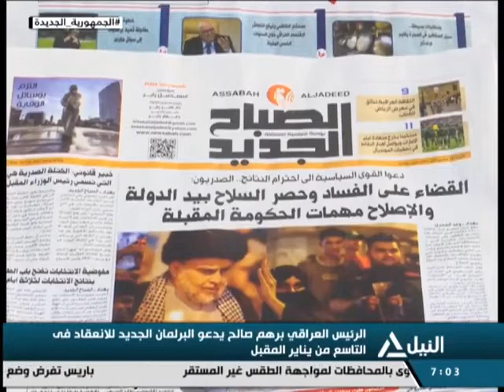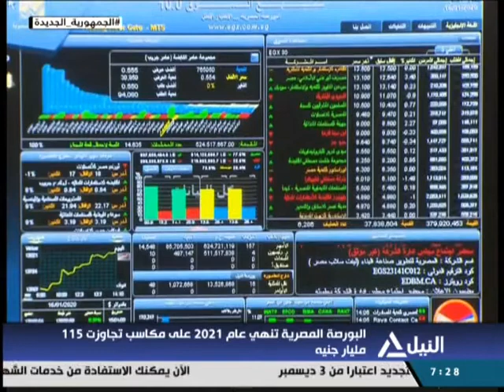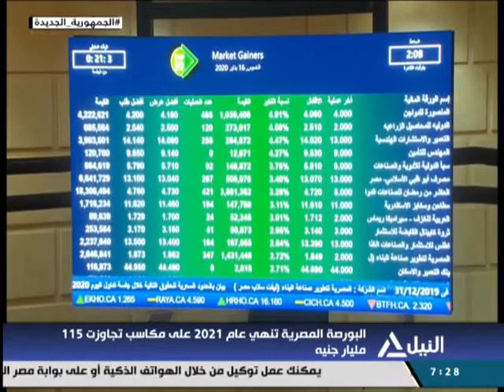نشرة أخبار السابعة صباحاً 31-12-2021